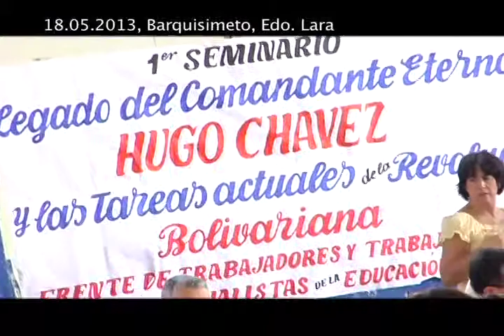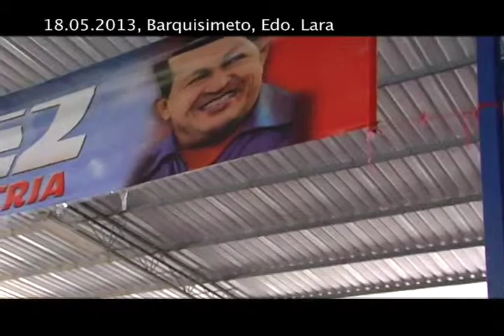Reporte En La Calle: Seminario organizado por el FTTSE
19 de junio 2013, Barquisimeto Edo. Lara

Seminario organizado por el Frente de trabajadores y trabajadoras socialistas de la educación, FTTSE.

La violencia fascista, la guerra mediática sustenida enfrentando el pueblo de la revolución bolivariano desde el 14 de abril, además del mismo burocrátismo que todaíva se confronta en las propias instituciones y partidos revolucionario ha generado la necesidad de juntar el pueblo de base con una visión auto-crítica a revisar el camino por construir desde el pensamiento del supremo lider de la revolución, Hugo Chávez Frías.

El Frente de Trabajadores y Trabajadoras Socialistas de la Educación (FTTSE), en vista de los riesgos que contiene la situación actual en el país, tomó iniciativa el fin de semana pasada para realizar un seminario de dos días denominado "EL LEGADO HISTÓRICO DEL COMANDANTE ETERNO HUGO CHÁVEZ Y DESAFIOS DE LA REVOLUCIÓN" con la participación de Padre José Numa Molina, Gustavo Marquez, Carlos Lanz, Blanca Eekhout, Julio Chávez, Gonzalo Gómez e Eseario Sosa con el fin de debatir y reflexionar con lxs educadorxs de la revolución los retos que dejó el Comandante Chávez en el Plan de la Patria y su testamento publicado en "El Golpe de Timón" para profundización de la revolución.  Lxs ponentes expresaron la necesidad de empujar una nueva comunicación, un nuevo estado y nuevo visión de partido que surge más no de la institucionalidad, sino desde el poder popular, desde las bases, resonando la consiga del comandante Chávez "Comuna o nada" como pieza fundamental para llevar la revolución al punto de no retorno mencionado en el preámbulo del Plan de la Patria.

El FTTSE tiene planificado un segundo seminario para el mes de julio para explorar el pensamiento de Chávez en os diferentes ámbito de la economía.